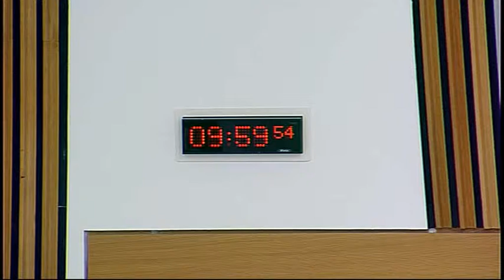Justice Committee - Scottish Parliament: 13th May 2014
-- Scottish Parliament Justice Committee.  Agenda

1. Decision on taking business in private: The Committee will decide whether to take item 4 in private.
2. Subordinate legislation: The Committee will take evidence on the Judicial Pensions and Retirement Act 1993 (Part-time Sheriff, Stipendiary Magistrate and Justice of the Peace) Order 2014 [draft] from—
Roseanna Cunningham, Minister for Community Safety and Legal Affairs, Jan Marshall, Deputy Director, Civil Law and Legal System Division, and Luke McBratney, Solicitor, Constitutional and Civil Law Branch, Scottish Government.
3. Subordinate legislation: Roseanna Cunningham (Minister for Community Safety and Legal Affairs) to move—
S4M-09957—That the Justice Committee recommends that the Judicial Pensions and Retirement Act 1993 (Part-time Sheriff, Stipendiary Magistrate and Justice of the Peace) Order 2014 [draft] be approved.
4. Work programme: The Committee will consider its work programme.